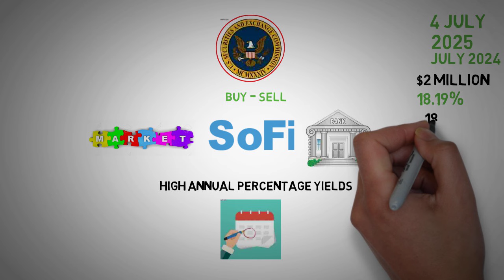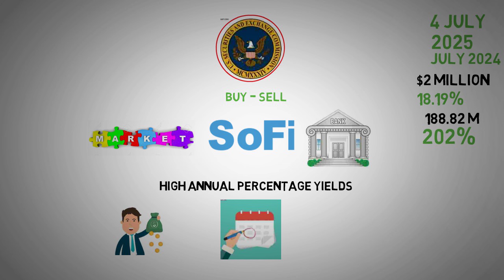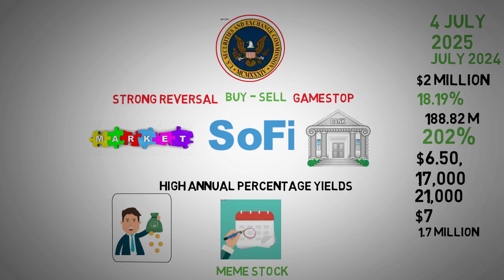SoFi's BIG News, Safest Bank in the US and Latest Market Moves - sofi stock analysis